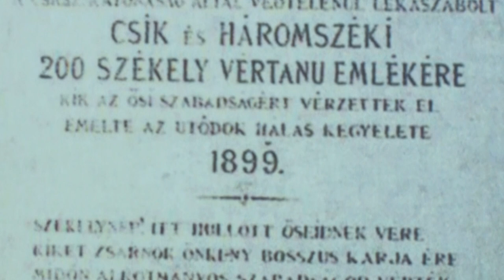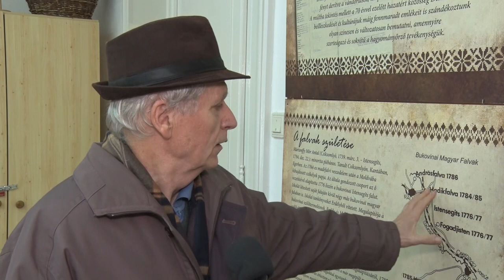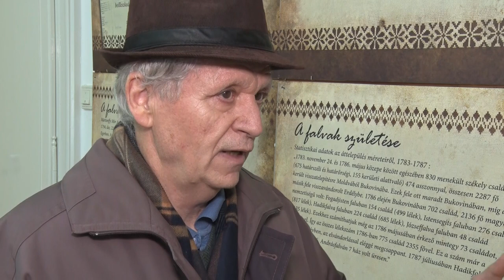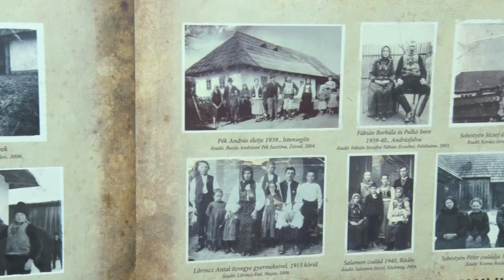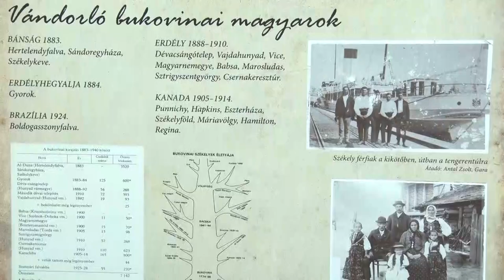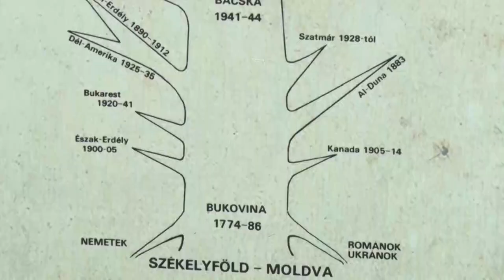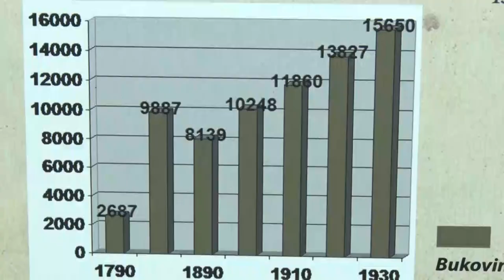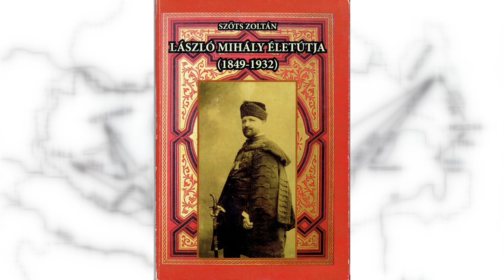Az al-dunai székelyek nyomában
140 éve annak, hogy a mádéfalvi veszedelem után Bukovinába menekült székelyeket visszatelepítették az akkori anyaországba, így 1883-ban közel ötezer bukovinai székely lelt új otthonra három faluban, Hertelendyfalván, Sándoregyházán és Székelykevén.
A három al-dunai falu lakói ma is őrzik székely identitásukat, hagyományaikat, és azt is számon tartják, hogy őseik hajdan Csík vármegyéből kényszerültek Bukovinába költözni. Az évforduló alkalmából erről az időszakról mesélt Szőts Zoltán a  Völgységi Múzeum egykori igazgatója.